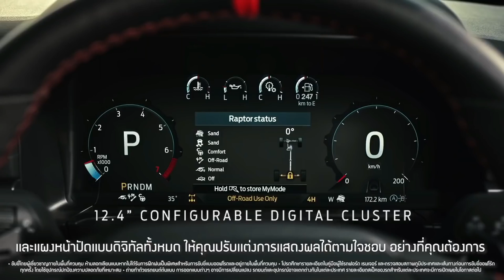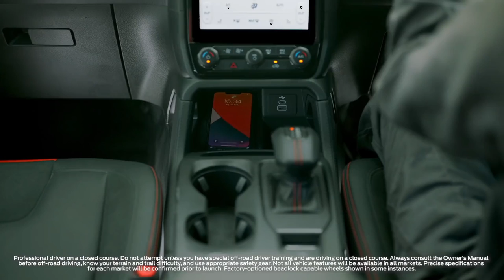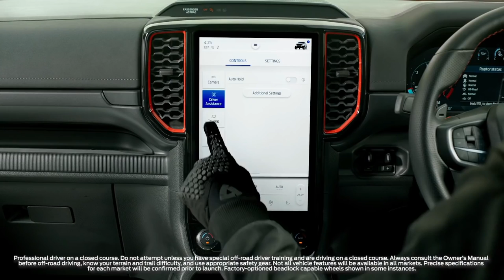2022 Ford Ranger Raptor Mid Size High-Performance Pickup Truck